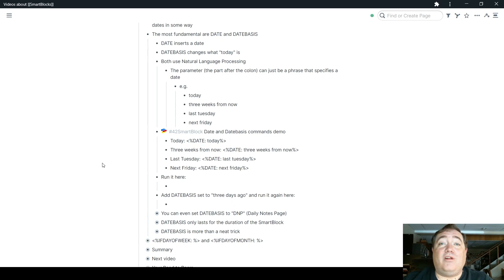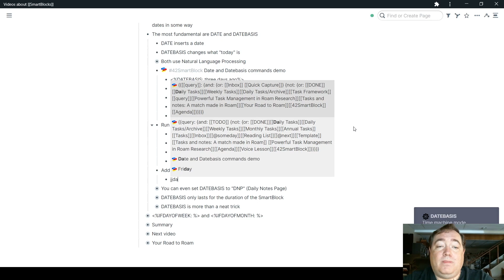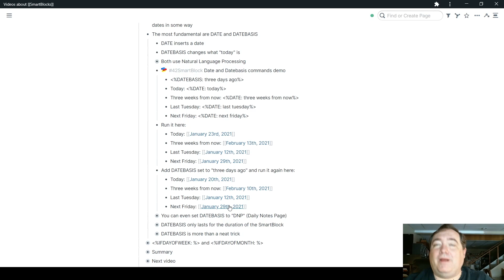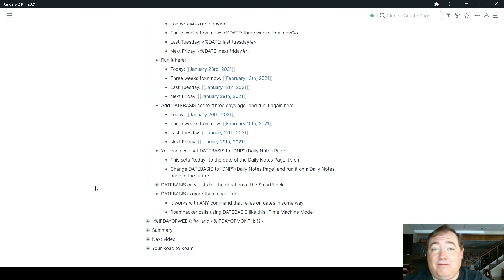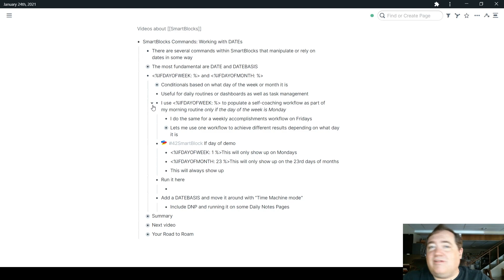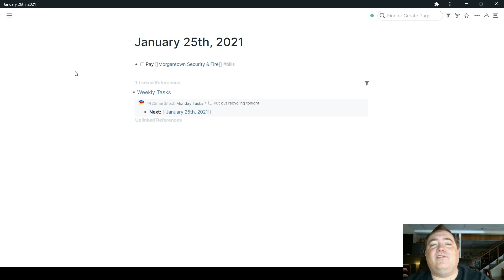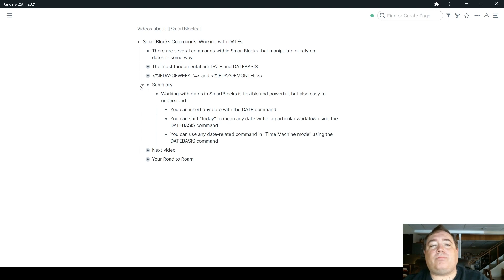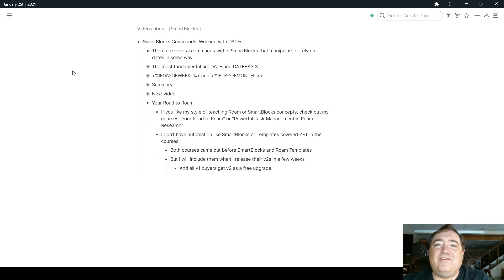SmartBlocks: Basic Date Commands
This video demonstrates the DATE and DATE BASIS commands in Roam42's SmartBlocks, as well as a couple of conditional date commands.

LINKS:

SMARTBLOCKS TUTORIALS

5. SmartBlocks: Basic Date Commands

ROAMHACKER’S YOUTUBE CHANNEL

ROAM COURSES AND COACHING FROM R.J. NESTOR

Want specific, 1-on-1 help making Roam work for you? Sign up for a Roam coaching with me: